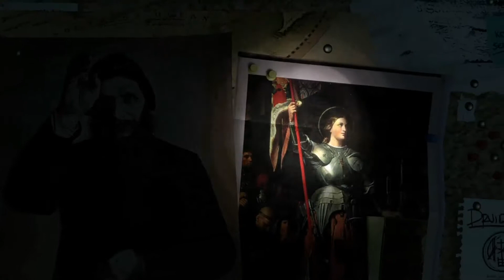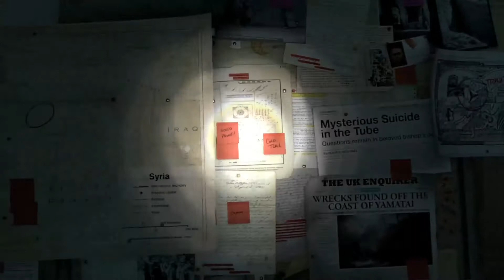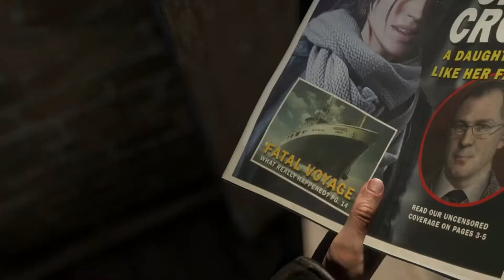Rise Of The Tomb Raider | 02. Lara goes through her Dad's research to find the Prophet's Tomb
Lara goes through her Dad's research to find the Prophet's Tomb